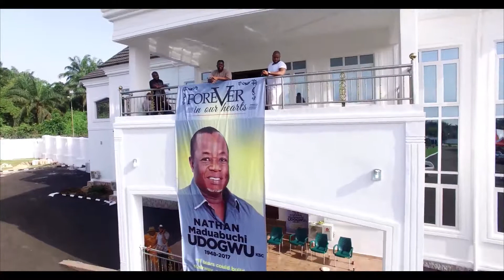Late Nathan Maduabuchi Udogwo